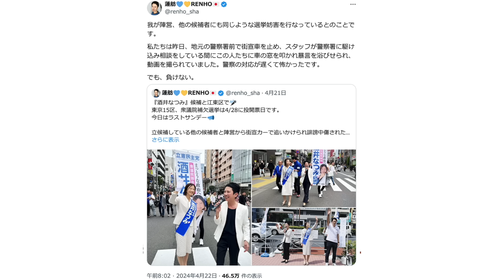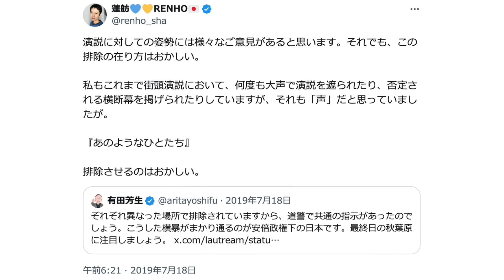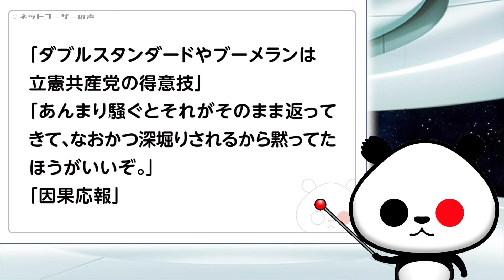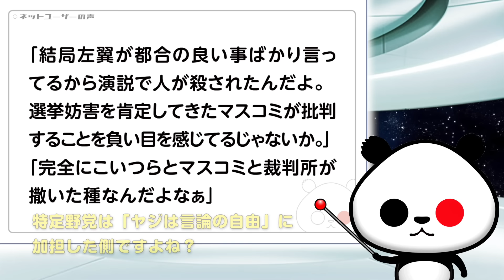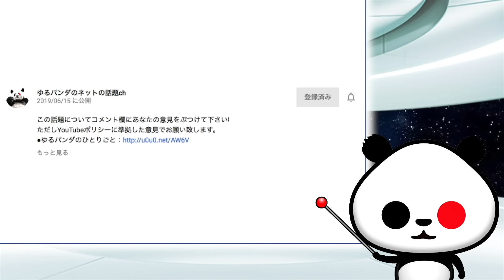【ダブスタ】選挙妨害に遭った現在の蓮舫氏「警察の対応が遅くて怖かった」→5年前の蓮舫氏「『あのようなひとたち』と排除させるのはおかしい」と安倍首相を批判が話題